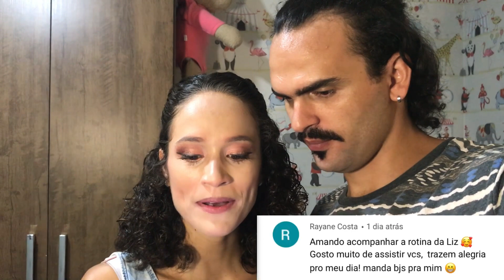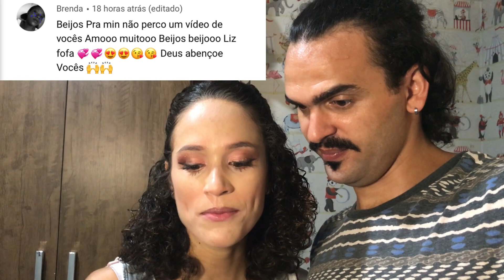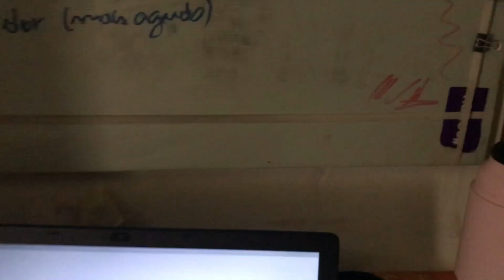Não quer mais ir para o berço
Buenos dias Família, hoje mais um Daily Vlog especial, e a Liz não quer mais dormir no Berço, socorro!!